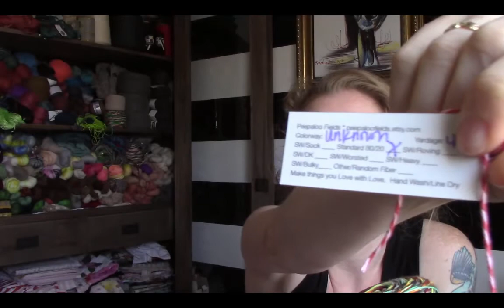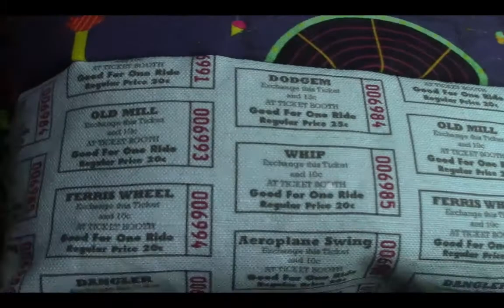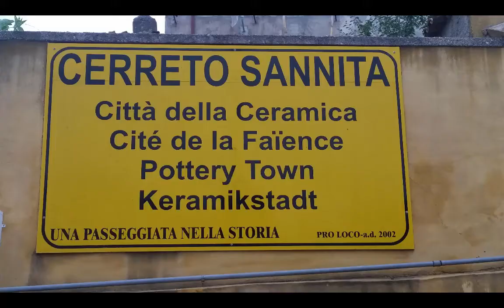E24 Short & Sweet with a Shop Update and Italy Trip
Welcome to the Yarn Parlor!! My knitting, spinning, and knitwear design podcast.  In today's episode I talk about a FO, WIP's, Spinning, Confessions of a Knitter, a shop update, and share video of my Italy trip.  Are you interested in a sock KAL for August?